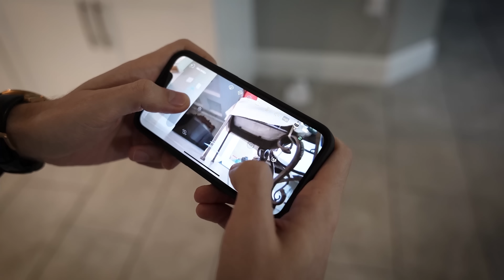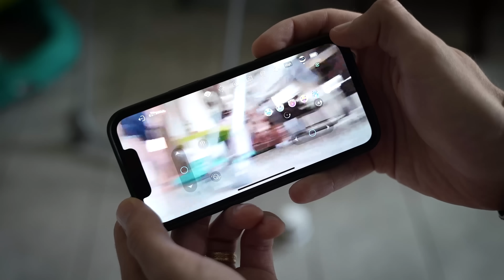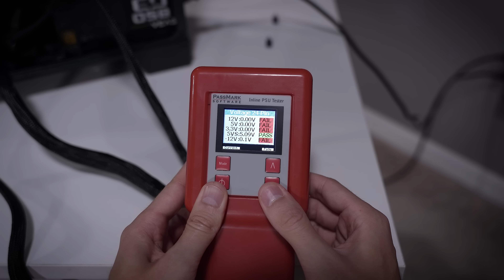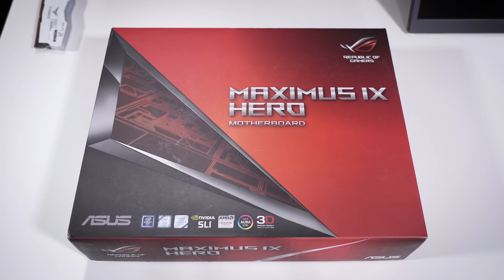Fixing a Viewer's BROKEN Gaming PC? - Fix or Flop S3:E8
➡ Check out be quiet! Straight Power 11 PSUs

This viewer's gaming PC was working just fine until he heard a loud POP! Now, it doesn't turn on. How broken is it? Answer: VERY BROKEN. Let's try to fix it! Welcome to Fix or Flop! By the way, if you live in the Orlando, FL area and have an issue with your rig, apply to have it (possibly) fixed for free today!

🎬 My studio gear:
2x Pixio PX277 Prime 165Hz IPS Monitors